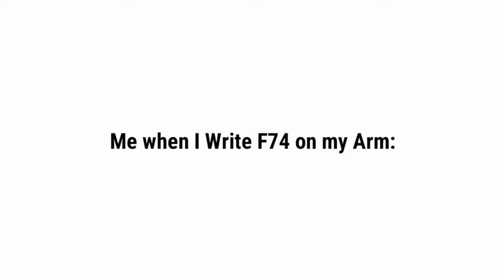Gachatubers Writing F74 On their Hands VS Me Writing F74 on My Hand 😋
this is a basically trend but different vid